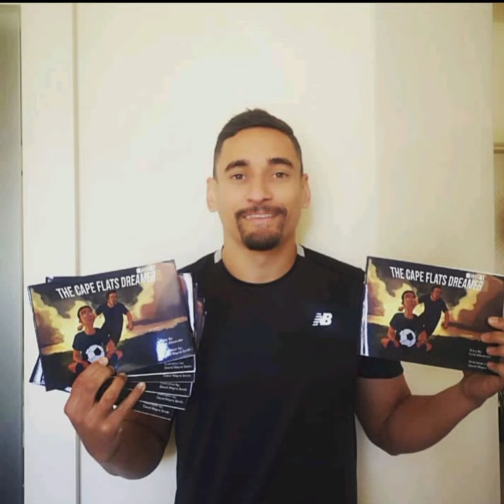Kaizer Chiefs Highest Paid Players 2023.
This video contain a list of Kaizer Chiefs players who earn the most this year 2023.

8. Austin Dube - Kaizer Chiefs pays him R80 000 per month.
7. Kgaogelo Sekgota - "    "           "     "   R80 000 per month.
6. Phathutshedzo Nange - Kaizer Chiefs pays him R100 000 per month.
5. Cole Alexander - Kaizer Chiefs pays him R200 000 per month.
4. Eric Mathoho - Kaizer Chiefs pays him R220 000 per month.
3. Itu Khune- Kaizer Chiefs pays him R480 000 per month.
2. Khama Billiat - Kaizer Chiefs pays him R830 000 per month.
1. Keagan Dolly- Kaizer Chiefs pays him R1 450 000 per month.